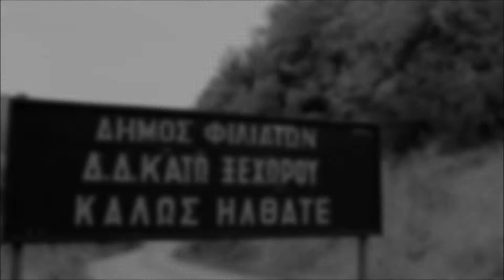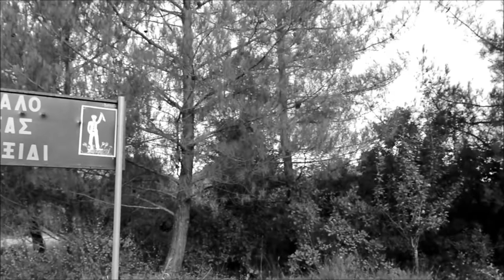(Βόλτα) στο χωριό...(Κοπαλάς Π.)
(Βόλτα)